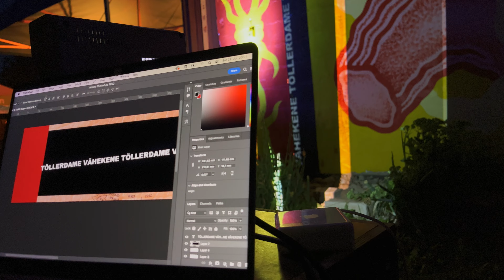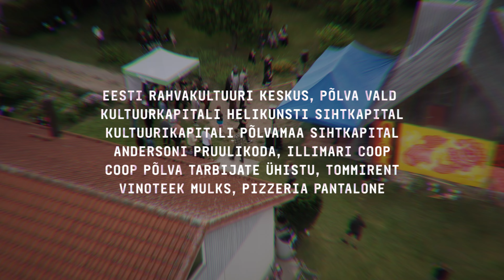14. Kullaaugu festival (2023) aftermovie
Festival toimus 28.-30. juuli Põlvamaal Ahjal Kullaaugu talus.
3 päeval ja 3 laval astus üles 21 artisti, lisaks veel seinamaalingu teostus festivali kestel.

režii ja montaaž
AIGAR VALS

operaator
JOHANNA NURM

droon ja lisamaterjal
AIGAR VALS

muusika
ARGO VALS (live-salvestis, Vilsandi Trance '23)

korraldajad
ARGO VALS, AIGAR VALS

korraldusmeeskond
VILLEM VARIK, MAIRE VALS

tehnikajuht
MAIT VISNAPUU

helikunstnikud
MAIT VISNAPUU, MIKK MENGEL, PJOTR LATOSEV

valguskunstnikud
STEN VALGUS, SANDER KONI, AIGAR VALS

EESTI RAHVAKULTUURI KESKUS, PÕLVA VALD, KULTUURKAPITALI HELIKUNSTI SIHTKAPITAL, KULTUURIKAPITALI PÕLVAMAA SIHTKAPITAL, ANDERSONI PRUULIKODA, ILLIMARI COOP, COOP PÕLVA TARBIJATE ÜHISTU, TOMMIRENT, VINOTEEK MULKS, PIZZERIA PANTALONE

MTÜ Kullaaugu
2023